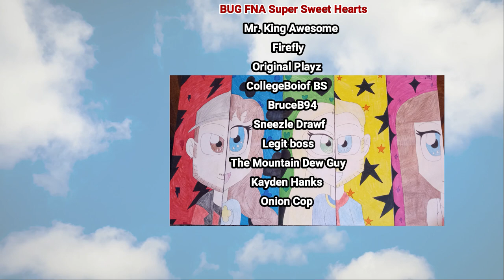Laundry Simulator Roblox Part 2 with Mrs. Samantha and fans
More machines! Bigger Basket!!

Own your very own laundromat in Laundry Simulator! Compete with fellow employees of the laundromat to get the biggest washing machine in the plot. Yes, your washing machine will eventually become big enough to throw your friends inside!

💕Thank you for being a Super and BUG FNAs Channel Members 💕  Firefly   💕 Mr. King Awesome 💕 Original Playz   💕 CollegeBoiof BS 💕 BruceB94💕 Sneezle Drawf 💕 Legit boss 💕 The Mountain Dew Guy 💕 Kayden Hanks 💕 Onion Cop

Mrs. Samantha

⏰- Roblox Live Stream Monday sometime. Saturday 11AM est

⏩Videos uploaded Monday-Friday 8AM est.